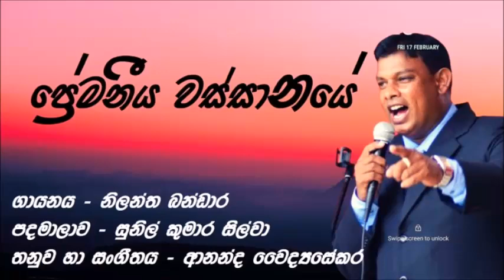PREMANEEYA WASSANAYA (ප්‍රේමණීය වස්සානය) | Nilantha Bandara | Music/Melody Ananda Waidyasekara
Vocal : Nilantha Bandara
Lyrics : Sunil Kumara Silva
Melody/Music : Ananda Waidyasekara
Mixed & Mastered : Jayanga Dadigama @ Miyasi Recording Studio